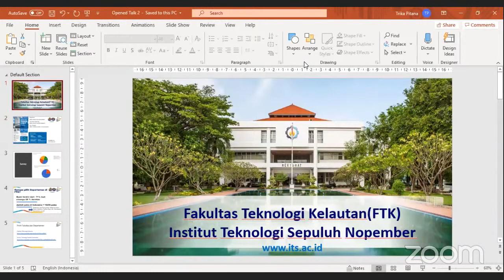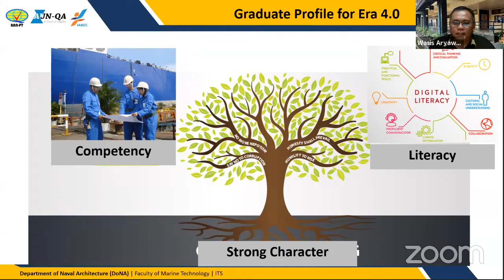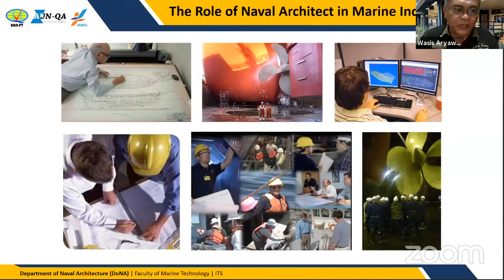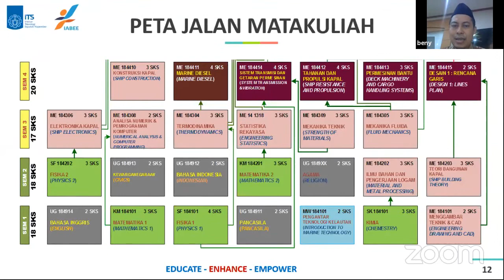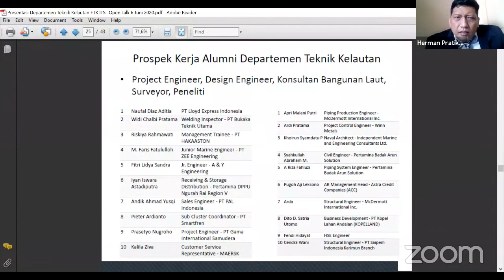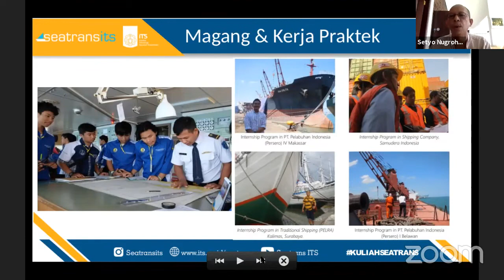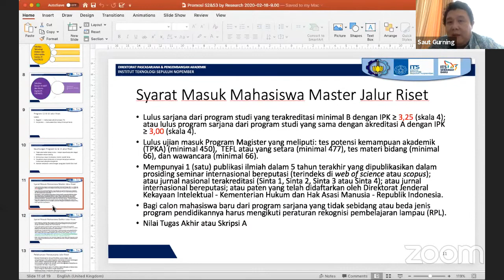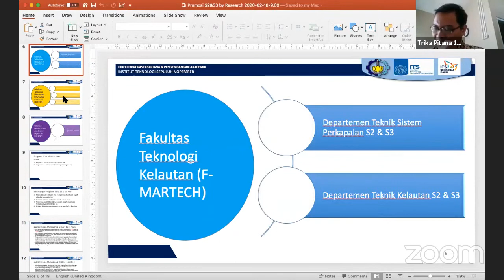Webinar Fakultas Teknologi Kelautan (FTK) ITS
Masih bingung milih jurusan?
Sudah cocok belum ya?

Ayo, kita kenalan dengan Fakultas Teknologi Kelautan ITS!
Fakultas maritim tertua di Asia Tenggara ini punya 4 jurusan yang keren-keren loh ! Penasaran?
Yuk, kita ngobrol-ngobrol hangat tentang FTK bersama dekan FTK dan kepala departemen setiap departemen di FTK.

Narasumber:
Kepala Departemen T. Perkapalan
Wasis Dwi Aryawan, Ph.D
Kepala Departemen T. Sistem Perkapalan
Beny Cahyono, Ph. D
Kepala Departemen T. Transportasi Laut
Dr. Setyo Nugroho
Kepala Departemen T. Kelautan
Herman Pratikno, Ph.D
Moderator:
Dekan FTK
Dr. Trika Pitana